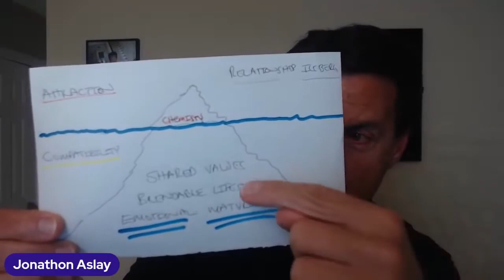Signs He's A Good Guy | What To Look For In A Man